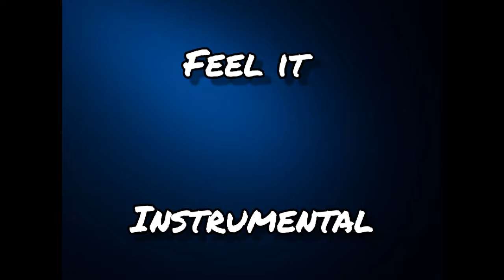Yung Bredda Feel it (Instrumental) Dj Copland